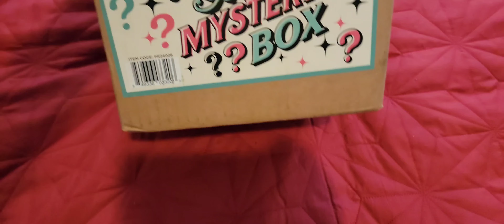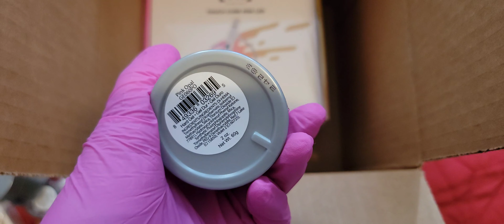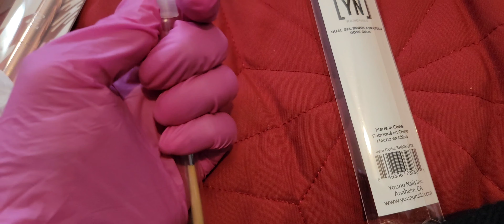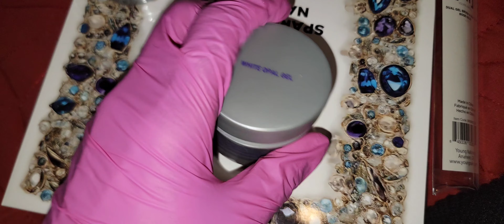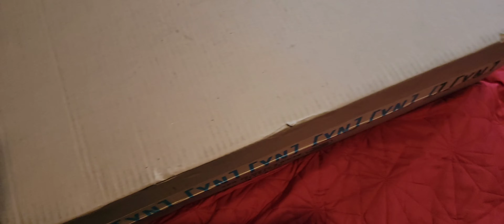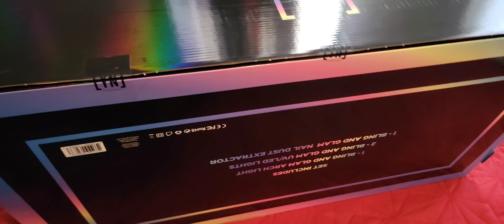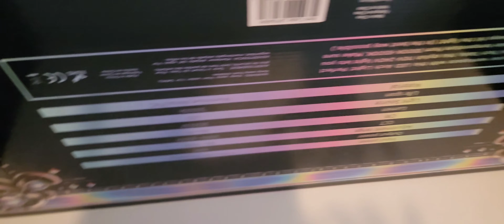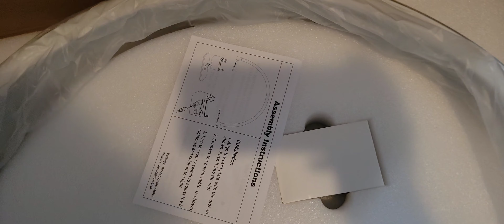cajas misteriosa de gel